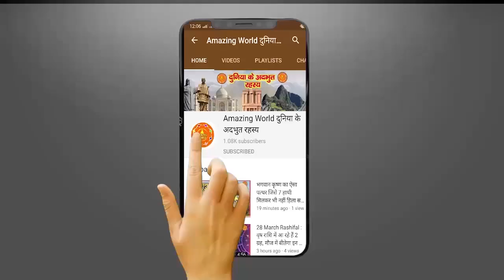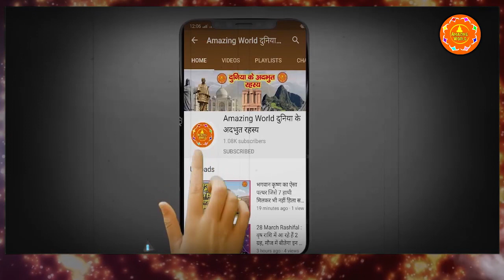इस कारण कुबेर के घर की हर वस्तु को खा लिया था भगवान गणेश ने | Ganesha Gulped Down Kuber Kingdom